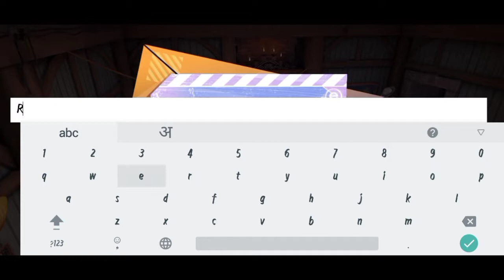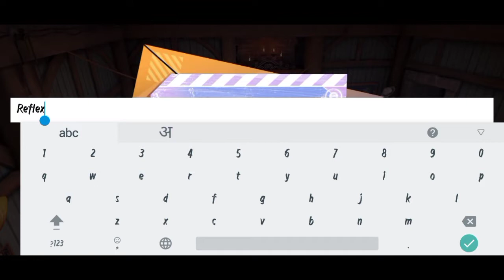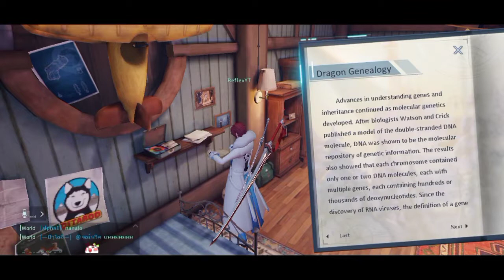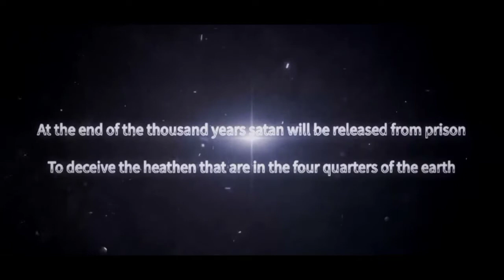Dragon Raja android Gameplay (ep. 1)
Dragon Raja android gameplay